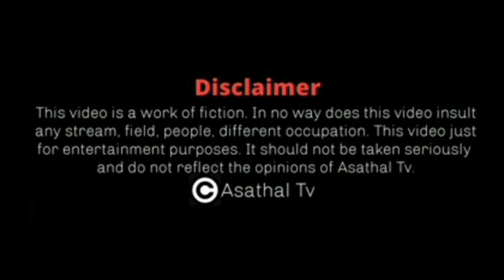கொஞ்சிக்கிட்டே போட்ட நடிகை இஞ்சிதா | ஆறுச்சாமியா இல்ல பீருசாமியா? | Asathapovathu Yaru | Asathal Tv